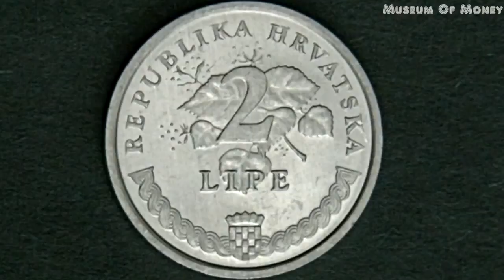Croatia 2 Lipe 1996 Coin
This is a 2 Lipe coin from Croatia and was minted for 1996. I zoomed in on the coin to show the great detail of it. Thank you and have a great day from Museum Of Money.